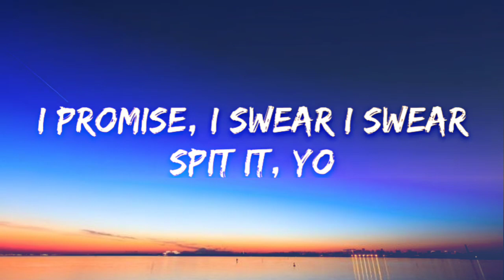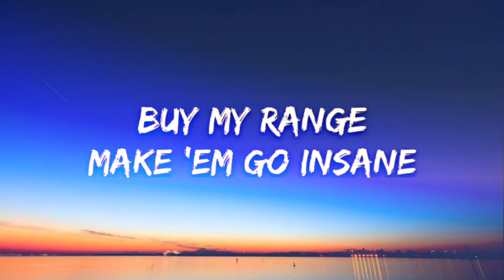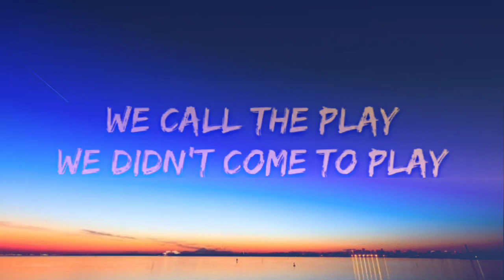Future - Mask Off (Lyrics/Letra)